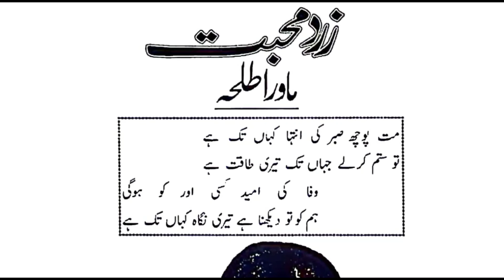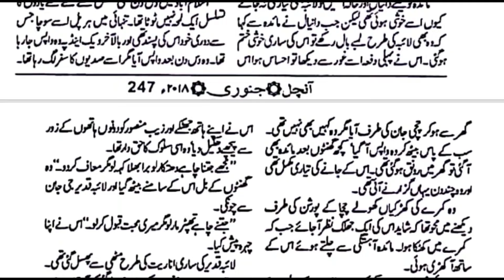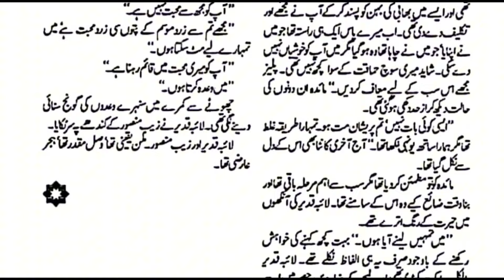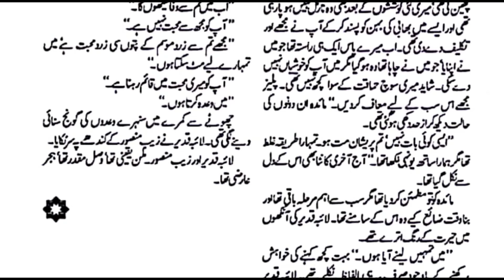Emergency Nikah Based Romantic Novel | Zard Mohabbat | Mawra Talha | Happy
❤️ Romantic Novel

❤️ Zard Mohabbat Audio Novel

❤️ Complete Novel